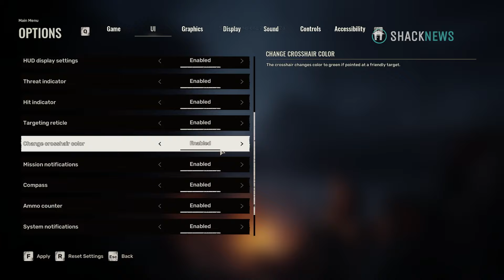STALKER 2 - Settings & Options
I think S.T.A.L.K.E.R. 2: Heart of Chornobyl is going to be a divisive game. You’re either going to love it or hate it, or like me, swing between the two. I love the environment and exploring, but I long for another means of travel. The combat against military personnel and other humans is intense, but the monsters sap the joy from my brain. I love engaging with the systems and mechanics, but the experience lacks depth.

While S.T.A.L.K.E.R. 2 makes every stride toward the goal of greatness, it wobbles along its path. I’m personally hoping that, in time, the developers (and modding community) can help it reach its destination.=